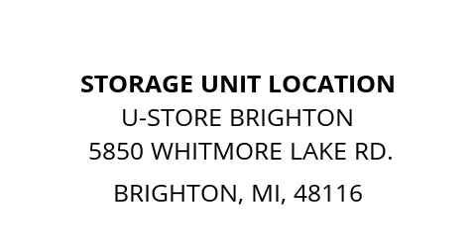U-Store Brighton - Unit 317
nutcrackers, christmas-decorations, basket, boxes, bins, springs